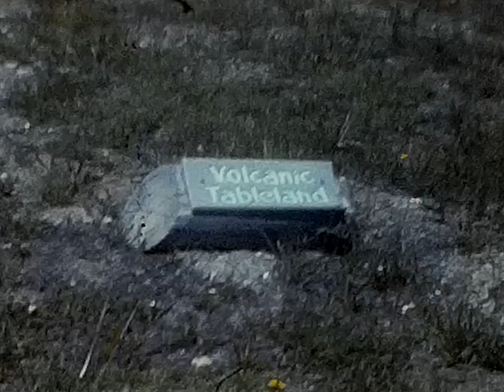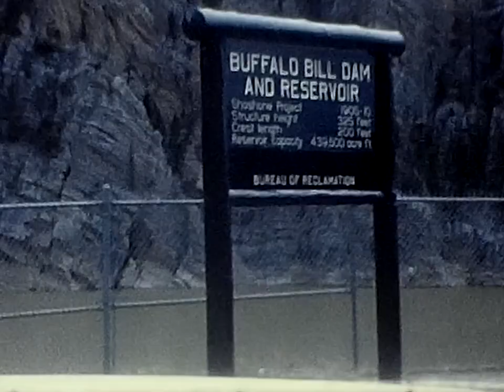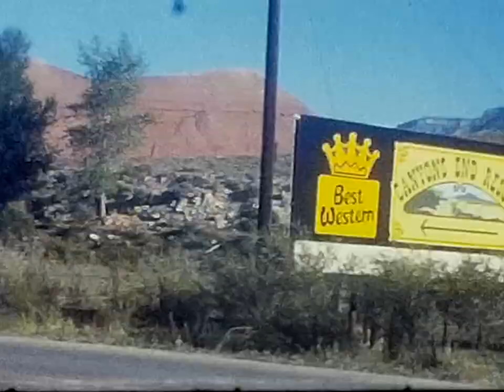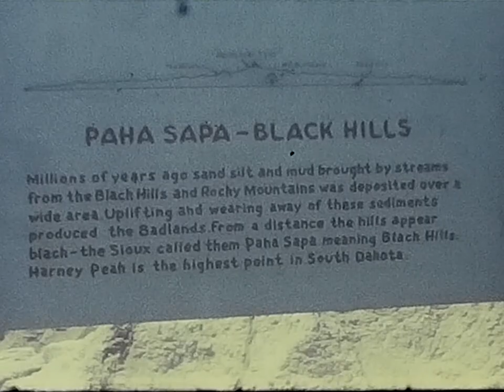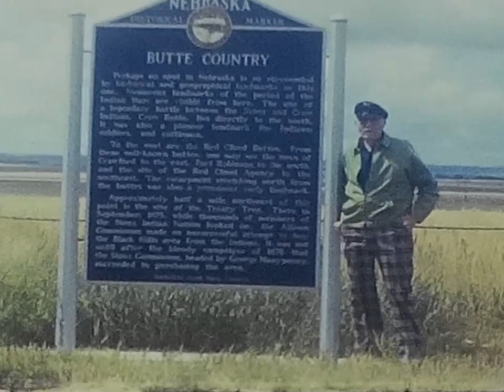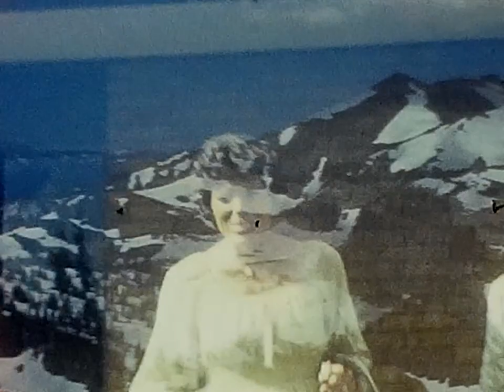8mm 1978 Dad's goats, Yellowstone, Black Hills trip, kids playing, double exposure funny....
8mm 1978 Dad's goats, Yellowstone, Black Hills trip, kids playing, double exposure funny.